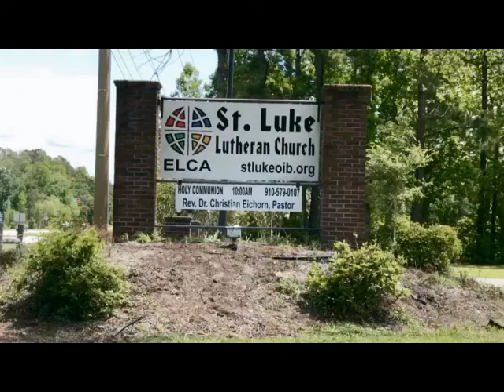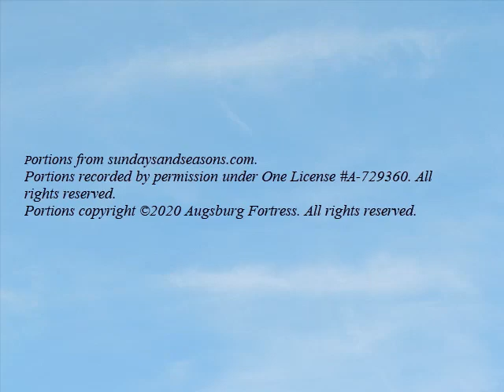St. Luke OIB Worship Service Pentecost Sunday 5 31 20